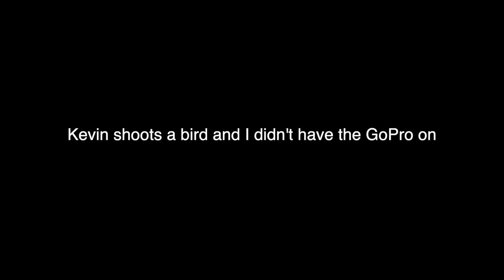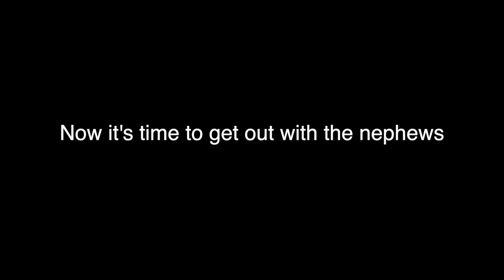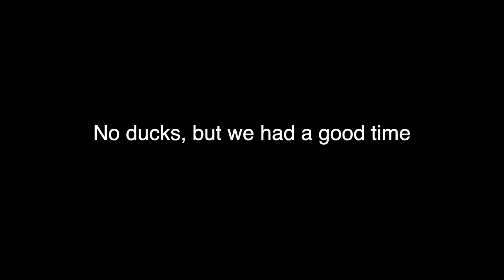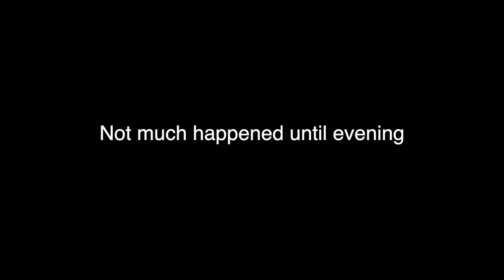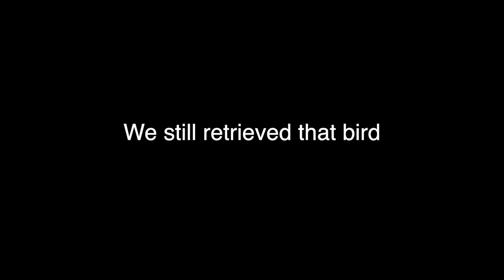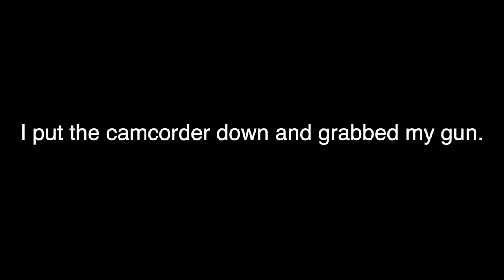MVM Duck Hunting 14: HUSTLE - FULL MOVIE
Nothing just falls into your lap when you're a public land duck hunter, you gotta hustle.